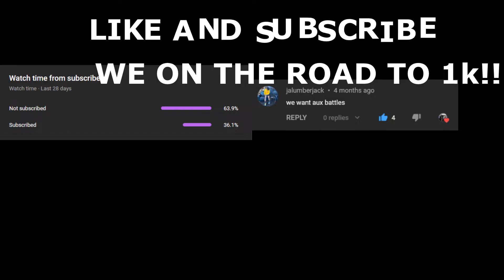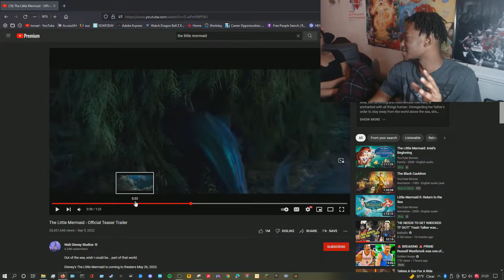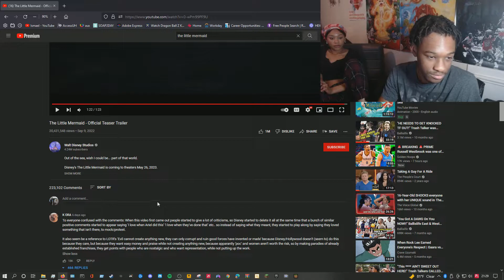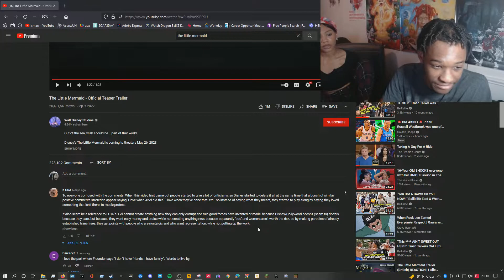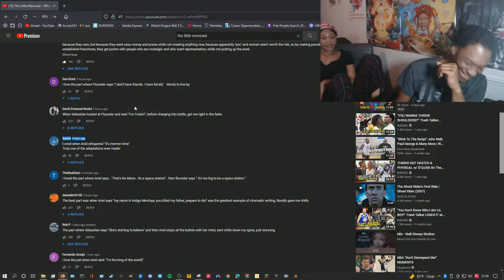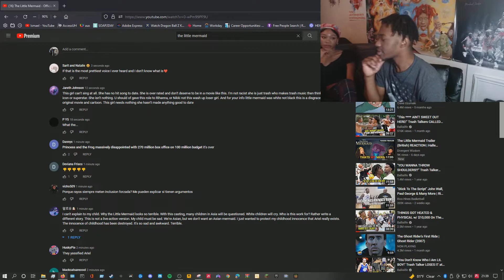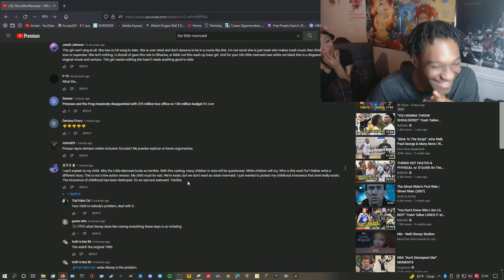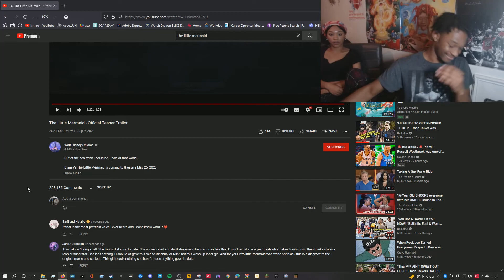The Little Mermaid (2023) Trailer Has People RAGING Feat. Taya Skye * Reaction *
Reaction ENJOY!